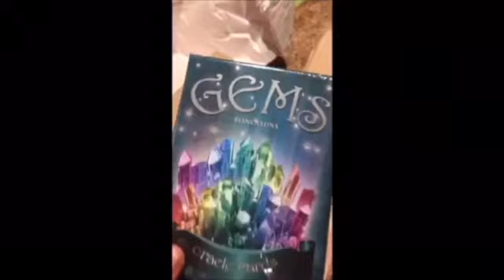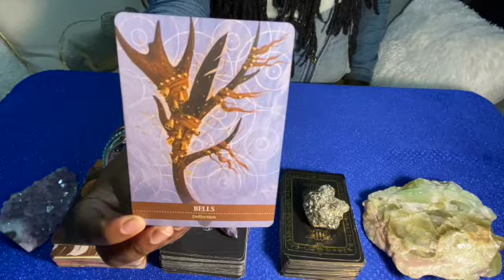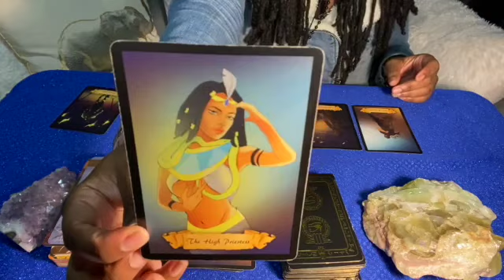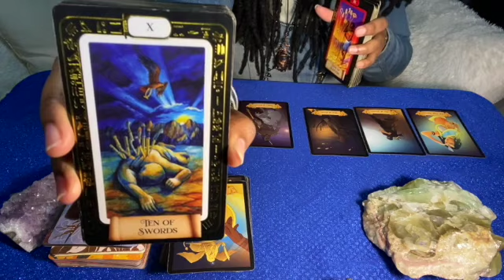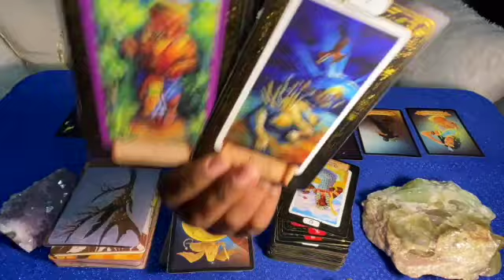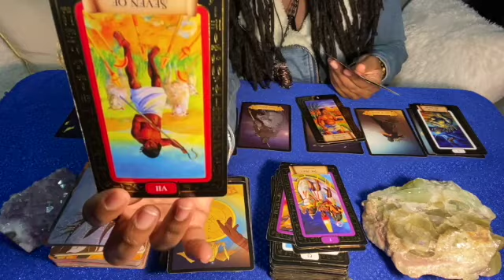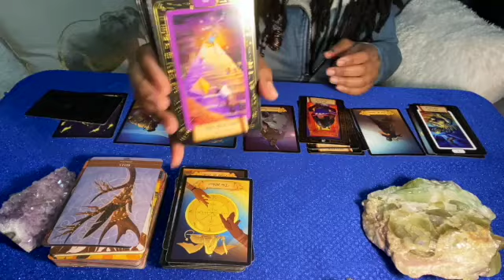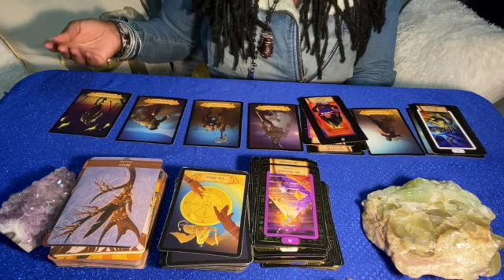SAGE & CLEANSE YOUR HOME ⚠️ SOME COWARD IS SENDING NEGATIVE ENERGIES TO YOU BE AWARE ‼️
INTRO: 0:00
SHAMANIC: 1:13
NEWZ OV THE NUBIAN: 2:24
VEIL OF ASET: 6:31

💎60 mins 60.00 USD: 2 (7) card reading with your choice of (4) oracle cards

INSTRUCTIONS:
Expect a 24 hour or earlier turnaround time for your readings and REMEMBER, readings will be sent to the e-mail address the receipt or screenshot was sent from or any means that we have previously discussed by email. **Please include which oracle deck you would like to be used in your reading on the email with your receipt. ⚠️ No Refunds after receiving e-mail reading ⚠️
TAROT DECKS:
🎥UNBOXING OF THE VEIL OF ASET TAROT DECK & ASTROLOGICAL DICE:
💎Newz Ov The Nubian Tarot
ORACLE DECKS:

*Universal Laws
Goddess of The Moon Tarot cannot and does not contain medical or mental health advice. The following commentary is for entertainment only meaning information is provided for general informational and educational purposes only and is not a substitute for professional advice. Accordingly, before taking any actions based upon such information, we encourage you to consult with the appropriate professionals. Goddess of The Moon Tarot does not provide any kind of medical or mental health advice, other than those based on personal advice experience. THE USE OR RELIANCE OF ANY INFORMATION CONTAINED ON THIS SITE IS SOLELY AT YOUR OWN RISK. NEVER MAKE LIFE DECISIONS BASED ON A PUBLIC READING OR SOCIAL MEDIA COMMENTARY. ©️ 2022 Goddess of The Moon Tarot